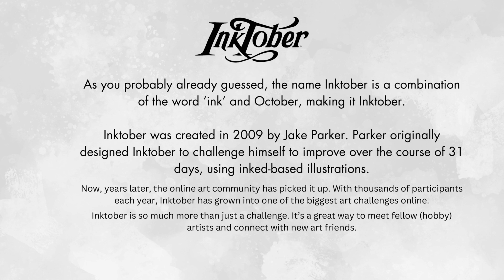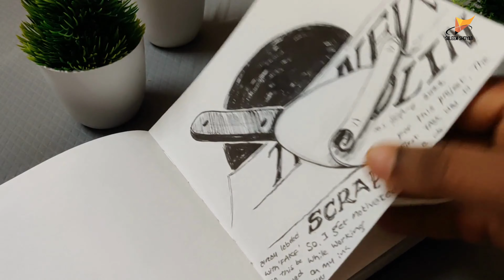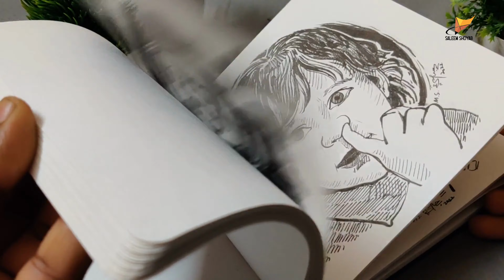My Drawing book of Inktober 2022 | saleem art_postbox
Audio Credits - "For Your Eyes Only"-Claude Signet
 "A Little Lullaby"-Tricycle Riot
 "Your Colors (inst)"-Erloom ft Shanice Antonia